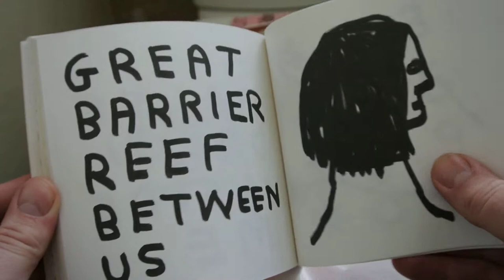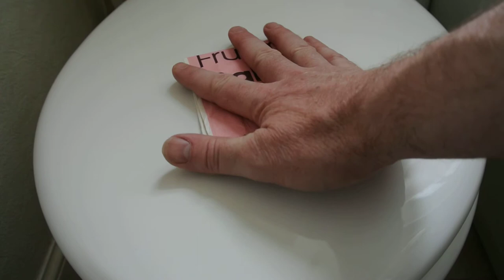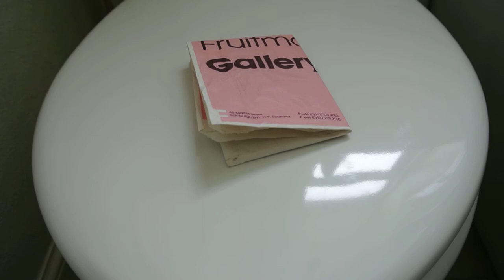Kill Your Pets by David Shrigley